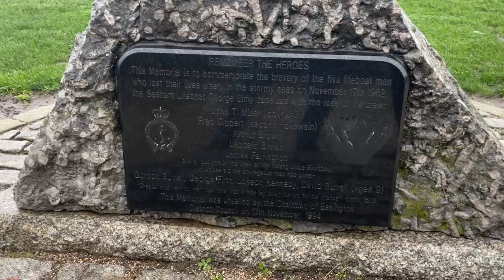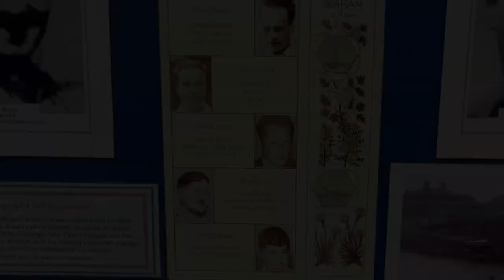Seaham Lifeboat Memorial day 17-11-2022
Wreaths were laid at the memorial plaque which commemorates the lifeboat disaster of 1962.

At 3.55 on the afternoon of 17th November, 1962, the honorary secretary of the Seaham life-boat station, Captain R. Hudson, was informed by the coast- guard that, according to a report from a local fisherman, a small boat was still out and weather conditions were grow- ing rapidly worse. Captain Hudson immediately gave orders for the assem- bly signal to be made. The maroons were fired at four o'clock, and at 4.10 the Seaham life-boat George Elmy, one of the 35-foot 6-inch Liverpool class, was launched. She had a crew of five aboard. They were: Coxswain John Miller, Second Coxswain Frederick Gippert, Bowman James Farrington, Motor Mechanic Arthur Leonard Brown, and Arthur Brown.

When the life-boat left the harbour a north-by-east wind of force 6 was blowing, but this rapidly increased to force 8 and there were gusts of storm force. There was a rough sea, with a con- fused swell, and the weather was over- cast with showers. Visibility was about two to three miles. It was two hours be- fore high water, and the tide was setting south-by-west at about 13 knots.

Twelve-foot Waves Outside the harbour the height of the waves was estimated at about 12 feet, and there were some 22 feet of water on the bar—i.e. between the breakwaters of Seaham harbour.

The life-boat reached the casualty, which was the fishing vessel Economy, in about ten minutes. The position was off Dawdon Colliery to the south of Seaham.

Coxswain Miller had to bring the life- boat alongside three times before the crew of five could be taken off the fishing vessel. At 4.51 the life-boat reported that she had the crew of the Economy on board and that the Economy was drifting two miles east of Easington.

Five people were taken off the fishing vessel. They were: Joseph Kennedy, George Firth, Gordon Burrell, Donald Burrell and his son, David Burrell, aged nine.

Captain Hudson was standing on the quay near the inner lock gates with a pilot, Captain R. S. Tait, and another witness when the life-boat was first seen about 600 yards south-south-east of a fixed red light on the south breakwater.

The life-boat was apparently making good headway on a course about magnetic north when her lights were temporarily obscured by the drum end of the south pier. Captain Tait saw the red port light and the white mast head- light just clear of the end of the south pier. He then saw her green starboard light and her white mast headlight fol- lowed by the red port light and the white mast headlight. From this it was clear that she had taken a turn to port fol- lowed by a quick turn back to starboard.

Thirty Feet from Pier Then the life-boat was seen to capsize to port. The time was 5.15 and the life- boat's position about 30 feet off the end of the south pier at the entrance to the harbour.

When the life-boat capsized one man, Donald Burrell, managed to hang on to a propeller shaft with one hand and put his other hand through one of the ruffle holes on the keel. The life-boat grounded to the north of the Liddle Stack, and he let go at once and managed to scramble ashore.

The five members of the crew and the other four people who had been taken off the fishing vessel all lost their lives.

The Sunderland and Hartlepool life- boats were launched at six o'clock and 6.20 respectively to search for survivors from the capsized life-boat, and the crews gave their rewards for these services to the local fund for the depen- dents of the men who lost their lives.